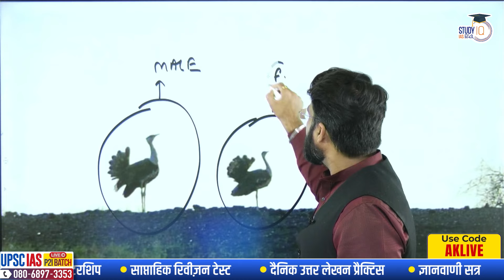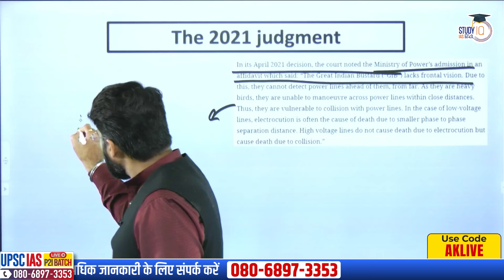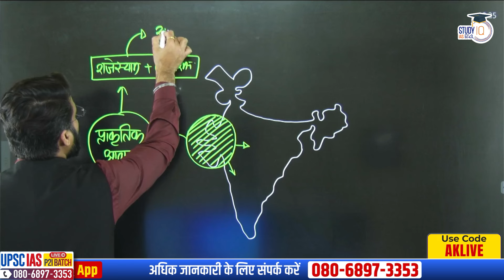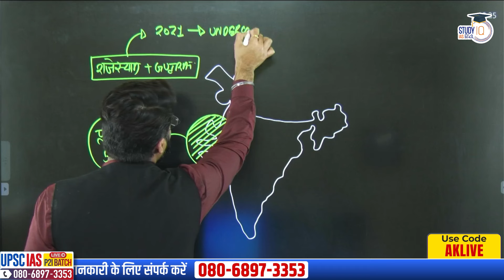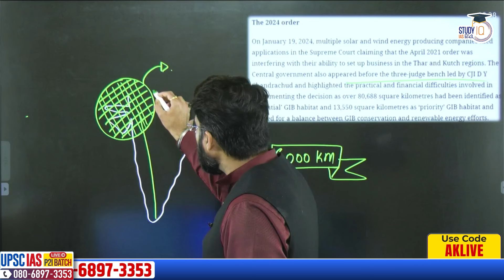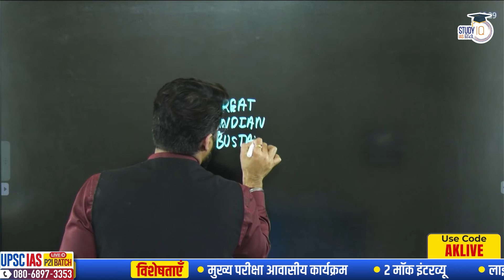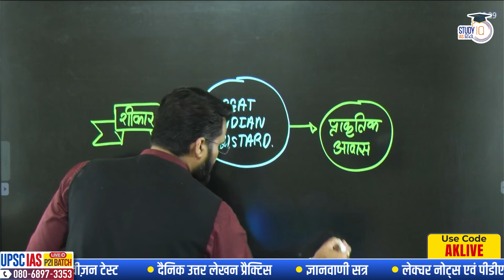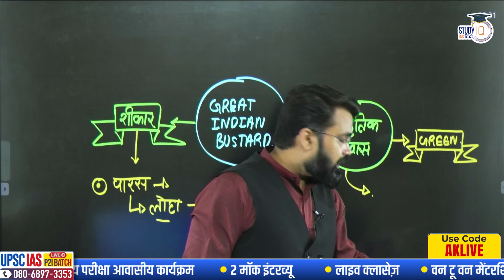Supreme Court Order About Conservation Of Great Indian Bustard | Abhinav Bohre | StudyIQ IAS Hindi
UPSC IAS Live GS Foundation 2025 P2I March Hindi Batch 3

बैच 21 मार्च 2024 से शुरू हो रहा है | बैच का समय दोपहर 3:30 बजे |